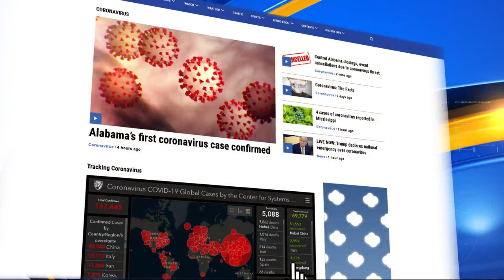Alabama ABC Board approves to-go alcohol